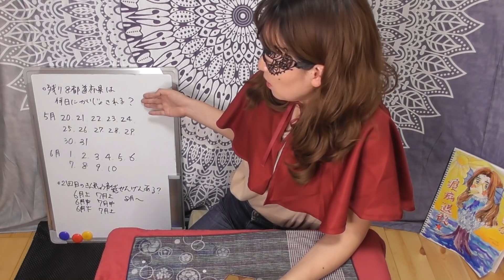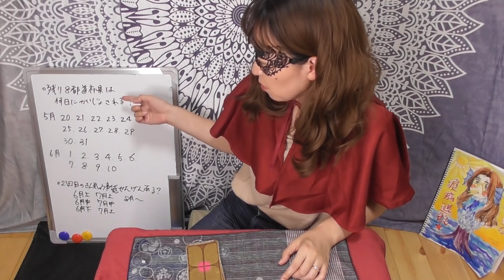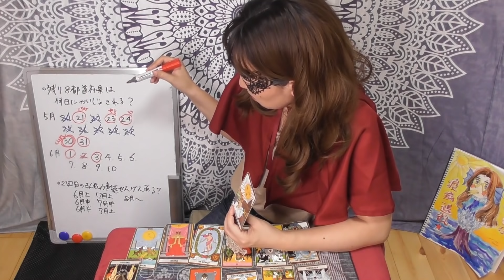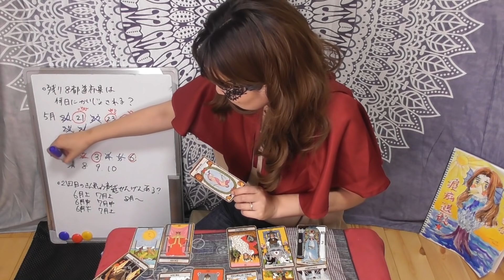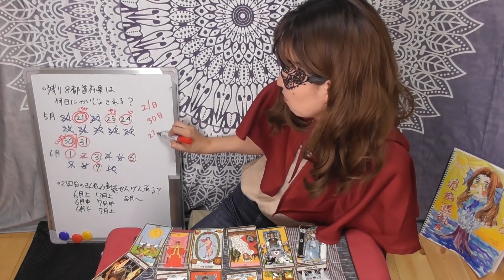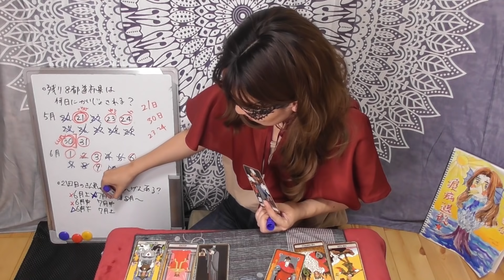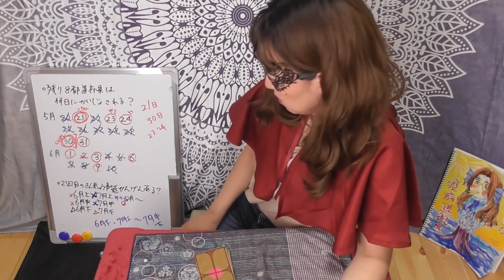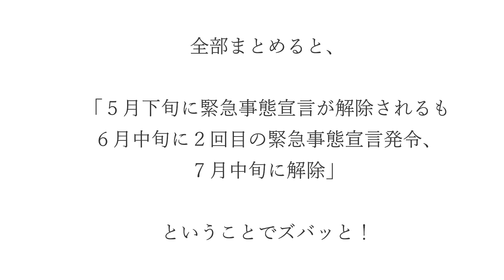【占い】【これからの緊急事態宣言まとめ】残りの８つの特定警戒都道府県はいつ解除される？ ２回目の緊急事態宣言はある？ 今までの占い結果を総括！（2020/5/16撮影）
残りの８つの特定警戒都道府県はいつ解除されるのか？
「安倍晋三首相は記者会見で、残る８都道府県については、21日をめどに専門家の評価を聞いて解除の是非を検討し、可能と判断されれば31日の期限を待たずに解除する考えを表明」とあるように、5月21日に解除になるのか？　ピンポイントで何月何日を占います！
そして全国的に解除された後、韓国のように感染の第二波がやってきて、また２回目の緊急事態宣言発令はあるのか？あるとしたらそれはいつ？

これまでに占った
・【占い】緊急事態宣言の解除はいつ（何月）？ 全国一律なのか地域によって異なるのか？ 占ってみたらズバッとでました！（2020/4/29撮影）

・【占い】新型コロナウイルス、６月７月８月はそれぞれどうなるか詳しく占ってみた！ 緊急事態宣言が解除されて第二波はやってくる？（2020/5/12撮影）

これらもまとめて、最後に総括します。

鑑定依頼　⇒　占いタウンのプロフィールや料金を必ず読んでからお申込みください
※必ず「占いタウンの鑑定依頼」「メール」「ショートメッセージ」でお問合せください。ご予約の方以外は電話を取れません。